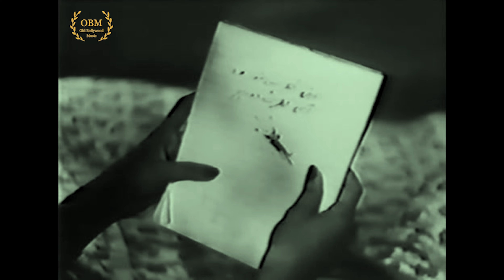Apni Nazar Se Door Wo Unki Nazar Se Door Hum - اپنی نظر سے دور وو انکی نظر سے دور ہم - BAZAR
Starring Shyam, Nigar Sultana , Gope, Badri Prasad, Cuckoo, Amir Banu, Misra
Year: 1949
Music Director: Shyam Sundar
Lyricist: Qamar Jalalabadi

Buy
*Saregama Carvan
*Saregama Carvaan Wellness Plug Play Music Player - Pre-Loaded with 16 Meditation & Wellness Tracks Based on 7 Chakras| Bluetooth Connectivity